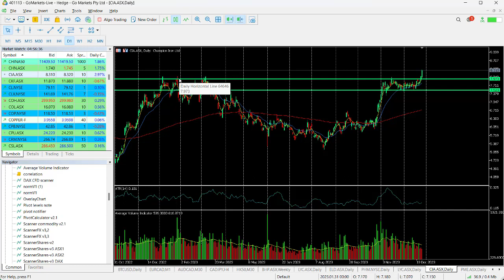ASX Chart of the Day - CIA - Iron stock breaches all time high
Champion Iron Limited (CIA, formerly Mamba Minerals Limited) is an iron development and exploration company, focused on developing its significant iron resources in the south end of the Labrador Trough in the province of Quebec. Their flagship projects are bloom lake and fire lake project.